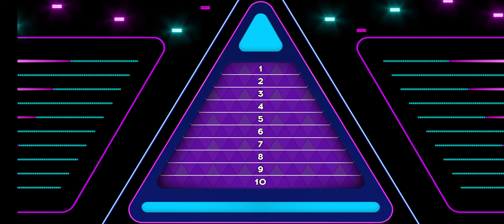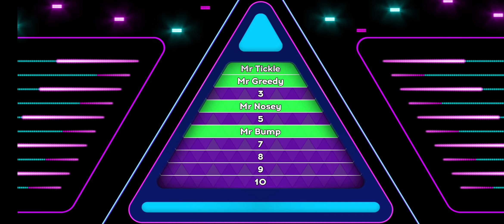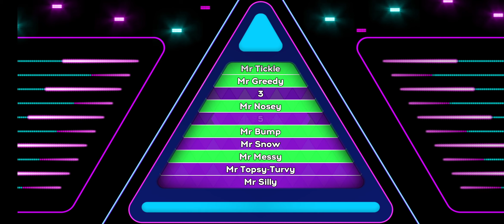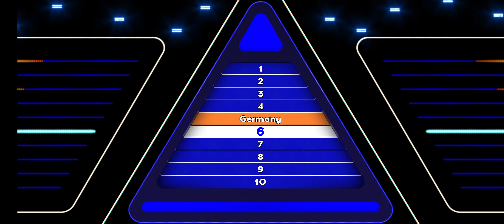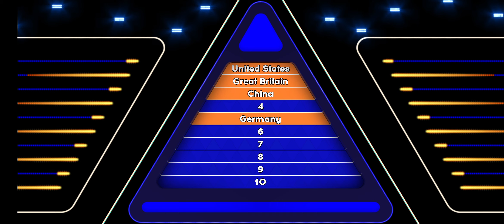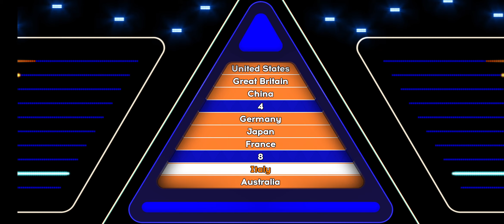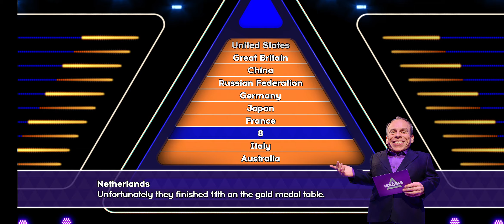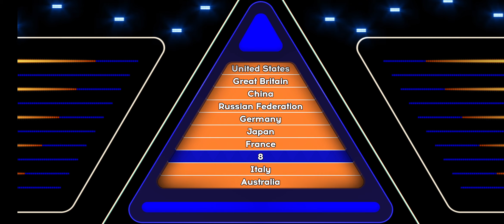TENABLE (PART 35) (ITV SHOW ANDROID GAME)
Tenable (PART 35), an ITV Quiz show on Android OS. Come and test your general knowledge and learn new facts If you're a fan of British TV, then you'll definitely want to check out Tenable (PART 47). it's definitely worth watching. If you're an Android gamer, be sure to check out this episode of Tenable! You might just find yourself hooked on the game